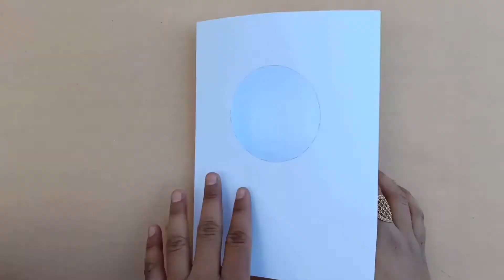DIY Mother's Day Card || Mother's Day Card Making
DIY Mother's Day Card, Mother's Day Card Making, Handmade Card. Ashmal's Craft

Hello, welcome to my YouTube channel Ashmal's craft. if u like craft,origami, paper flowers,best out of waste ideas and more creativity this channel is absolutely for you. you are welcome to share my videos. please don't reupload in Facebook, YouTube or any social media. thank you so much.